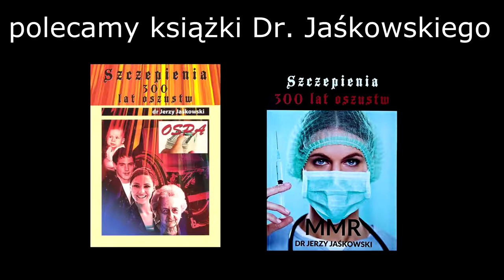Świat jest inny 0026 - Wiedzy trzeba szukać